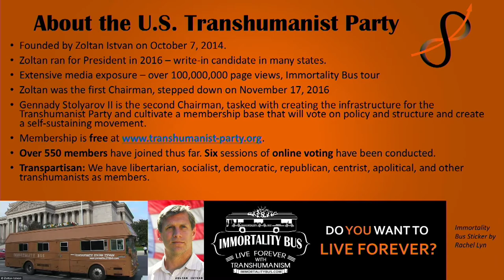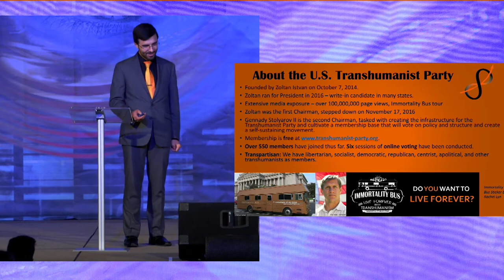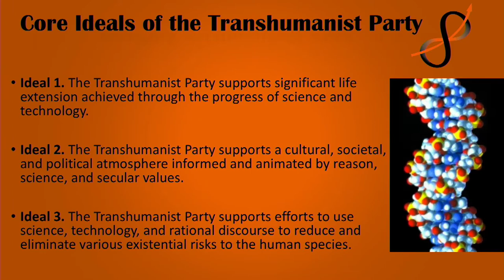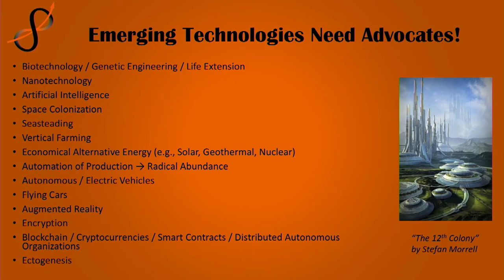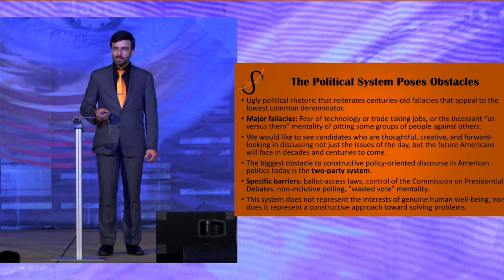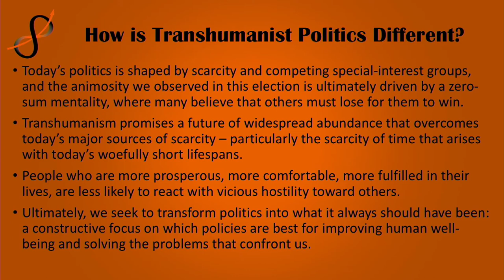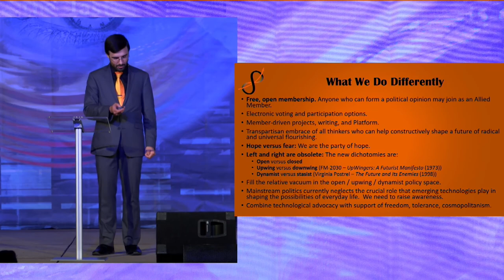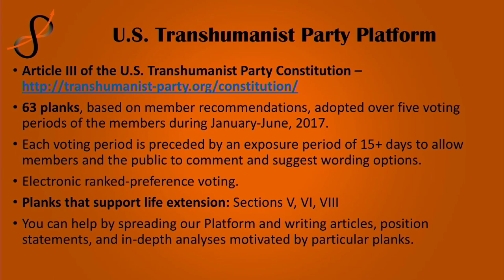The U.S. Transhumanist Party - Pursuing a Peaceful Political Revolution for Longevity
Gennady Stolyarov II, Chairman of the United States Transhumanist Party, delivered this presentation as the initial speech in the panel discussion he moderated at RAAD Fest 2017, entitled "Advocating for the Future". Other speakers in the panel included Zoltan Istvan, Ben Goertzel, Max More, and Natasha Vita-More.

Become a member of the U.S. Transhumanist Party for free, no matter where you reside